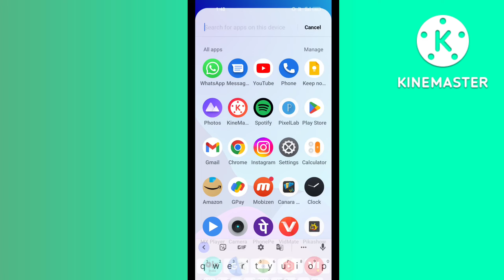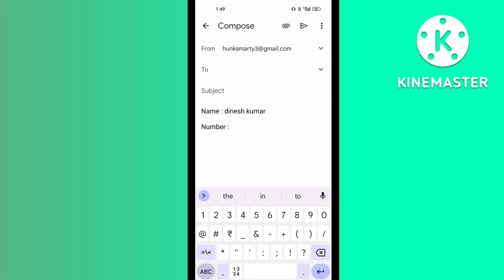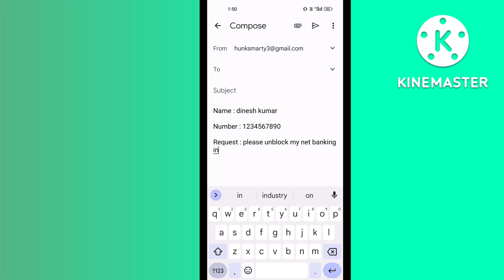bank of maharashtra net banking blocked how to unblock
00:00 bank of maharashtra net banking blocked how to unblock
00:30 how to unblock net banking in bank of maharashtra
01:30 bank of maharashtra net banking unblock
02:00 bank of maharashtra net banking unblock kaise kare